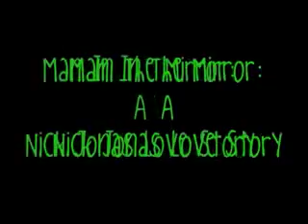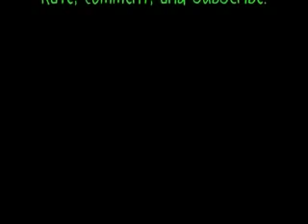Man in the Mirror Chapter 12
Things have been relatively good after my mental break down. Ive sort of been avoiding everyone but Kevin and Dani. I havent been talking much since that day either. I feel like if I say one wrong thing my world will come crumbling down. We left a few days ago and are happily back at home. Unfortunately Kevin and Dani are going on vacation, leaving me with Kevins mom and family. I dont really have a problem with them, its just Nick. I feel so awkward around them.

I havent really talked at all. I was missing the times when I was six. When I wouldnt be able to sleep at night and wake up at six. Then Id go down stairs and eat all the marshmallows from the box of Lucky Charms, leaving all the dry cereal in the box. Then Id get all hyper and my brother would get mad because I ate all the marshmallows. Next my mom would make me go upstairs before I crashed from the sugar rush. Those were definitely the good days.

It was about five fifty-five in the morning and I couldnt sleep. I knew for a fact that Joe had tons of Lucky Charms. I snuck downstairs and cleaned out the sugary marshmallows from both boxes. I put the boxes back and poured some milk into my sugar filled bowl. It was around six when I started eating. At around seven, Mrs. Jonas came downstairs and greeted me.

Good morning sweetheart.

Ive been up since six oclock!

Nice mess...

Its my biggest!

Friday, I love Friday. Soon Ill get to be home for the whole weekend. Joe said as he walked into the kitchen.

Friday, I hate Friday. Soon youll be home for the whole weekend. She teased

Joe sat down and poured himself a bowl of cereal. Mr. Jonas and Frankie walked in shortly after.

Good morning... Frankie said tiredly.

Mom, where are my yellow sugar moons? And my blue diamonds? And my green clovers?! Joe asked as he freaked out. This cereal is so bogus! Its full of dog food and marshmallow dust!?

As he finger combed through his bowl of cereal, I kept my head down. Nick walked in looking like hed just been hit with a tornado.

Kelly. Mrs. Jonas said

She took all the good stuff! Joe yelled, apparently upset.

Ive been up since six oclock! I yelled, obviously on a sugar high

All this is is sugar coated... sugar. Mrs. Jonas said

How much do you wanna bet that shes consumed so much sugar that she could make Nick have a diabetic attack? Joe teased

Twenty bucks. Frankie shot back.

Im feeling very perky! I said

We will not be trying this. Come on honey; lets go up to your room. Mrs. Jonas said to me

How come? How come? How come, how come, how come?! I asked

Because if we leave right away we might make it to your bed before the coma. She answered me while taking my hand.
Coma, coma, coma, coma, coma! Ive been up since six oclock! I shouted while she pulled me up the stairs and made me go back to bed. I was about to complain, but then I passed out. I guess the sugar wore off. Then again, it could be because Ive been up since six oclock! :)
This is the clip that inspired this chapter. It goes from the beginning til about 1:27